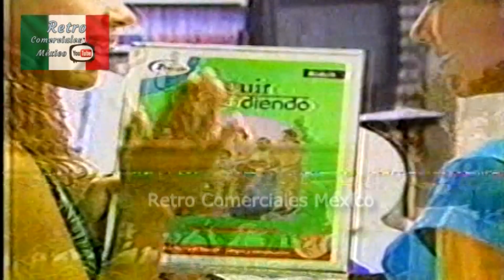Comerciales 2005 Televisa Monterrey Canal 2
Publicidad en el año 2005 por Televisa Monterrey Canal 2 "Se Diferente"